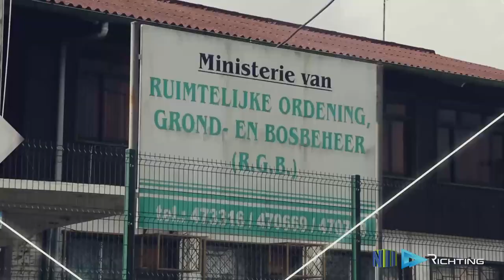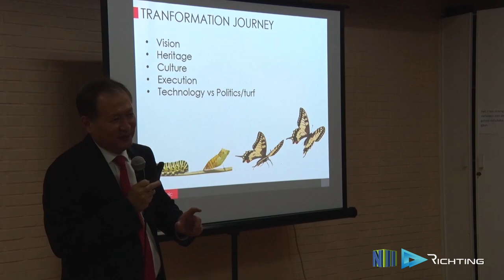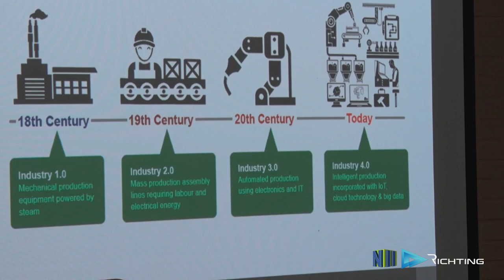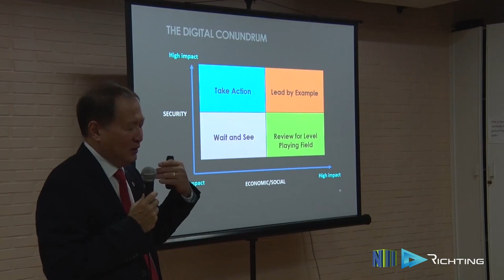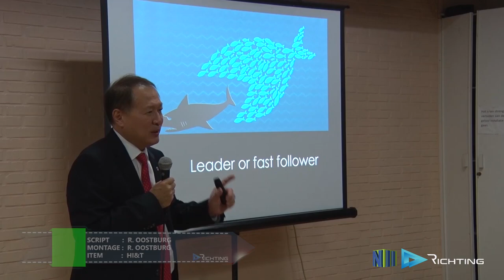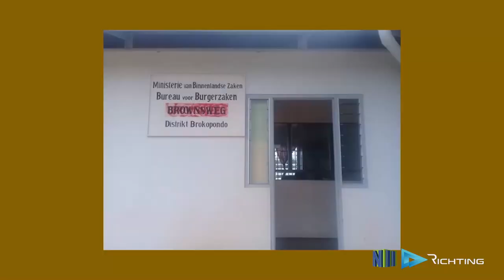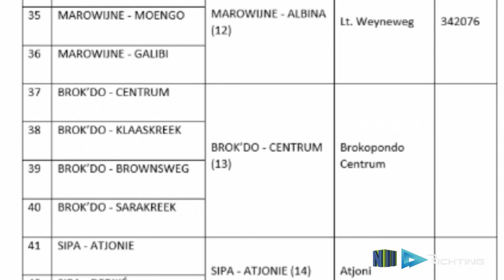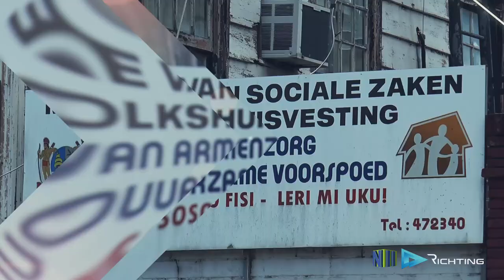RICHTING AFL 23 (2019)